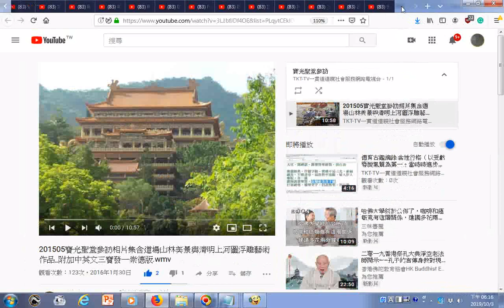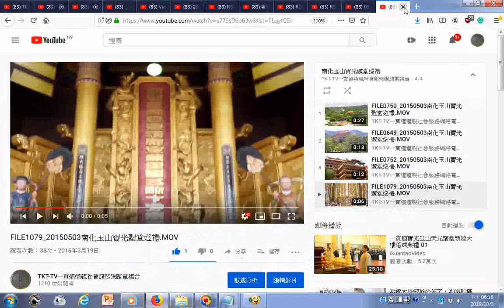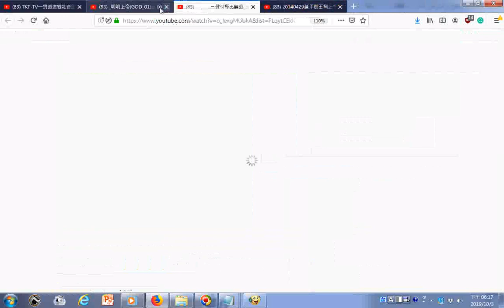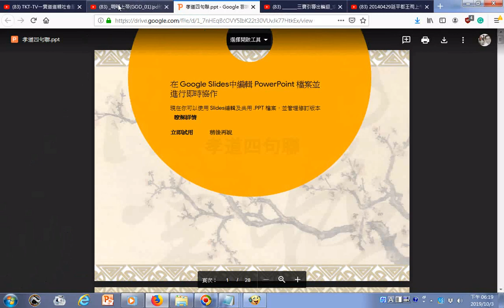20191003G瀏覽道親社會服務網路電視台分享的閩南語讀經讀四書與佛教道教經典、教授談讀經、道場參訪神威天台山及一貫道玉山寶光聖堂、道場活動神源山莊義和聖堂 影片目錄